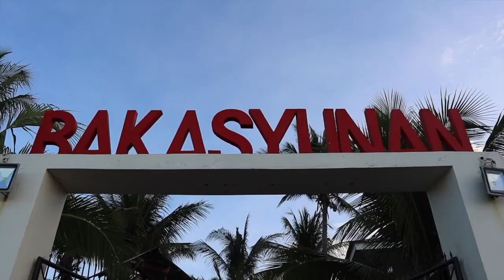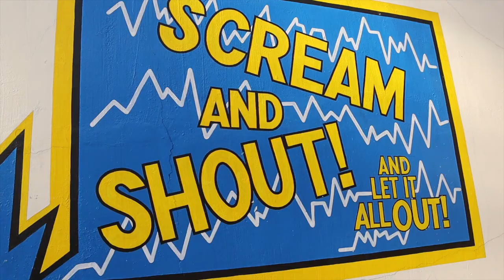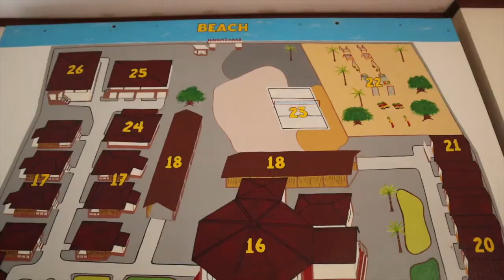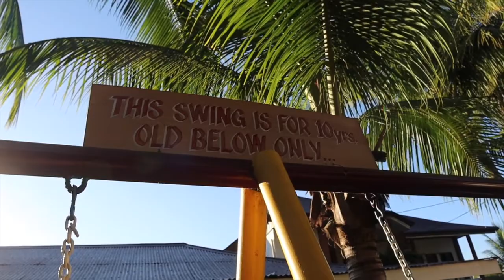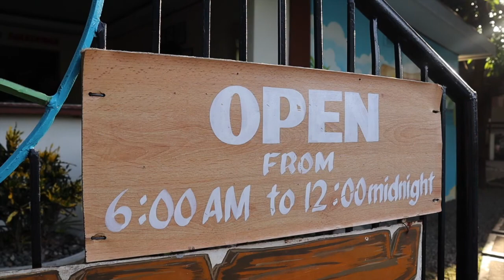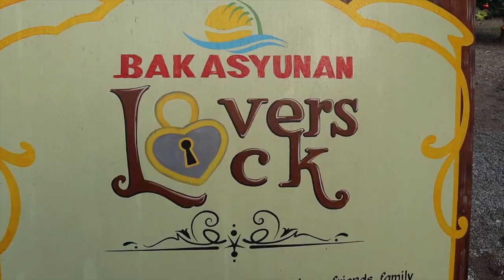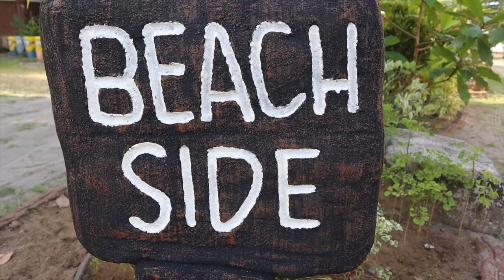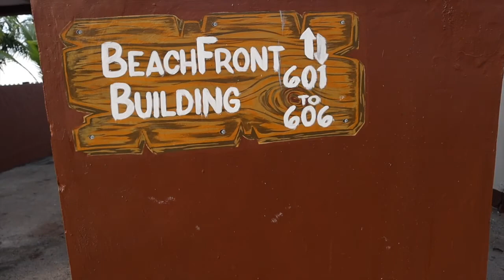VLGO #32: BAKASYUNAN RESORT AND CONFERENCE CENTER IBA, ZAMBALES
Hey guys! Going to Iba, Zambales and looking for a resort that ofers wide variety of sports activities?

Try Bakasyunan Resort and Conference Center. Around 6-7 hours away from Manila it has beach and pools too!

Tip lang guys, you can ask them if you could bring food dahil limited lang ang food na offer nila. :)

EDITOR: iMOVIE

God Bless!